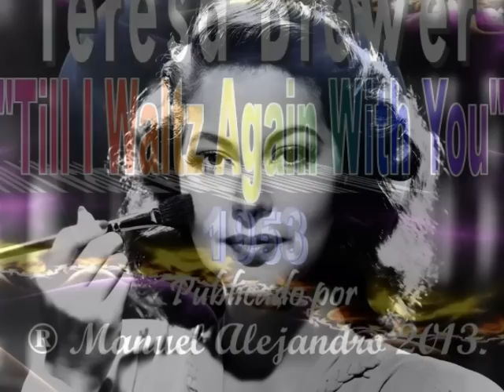Till I Waltz Again With You - Teresa Brewer (1953) - FOTOCLIP TRIBUTO A AVA GARDNER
FOTOCLIP -  Publicado Por ® Manuel Alejandro 2013.